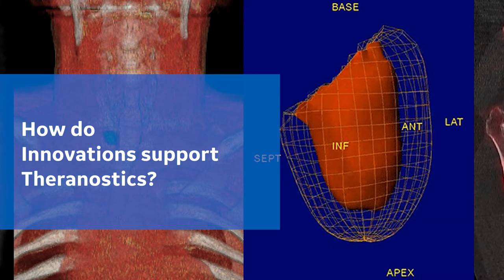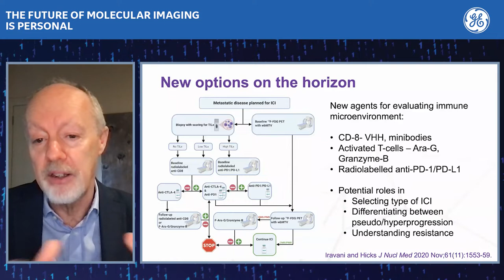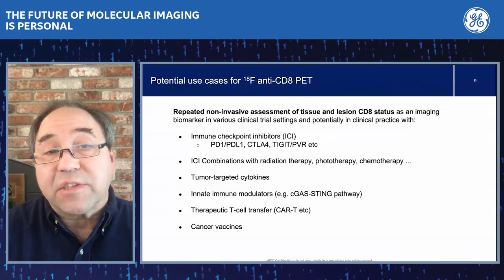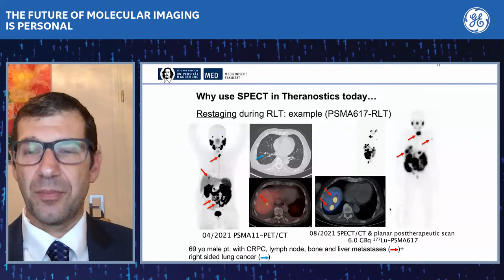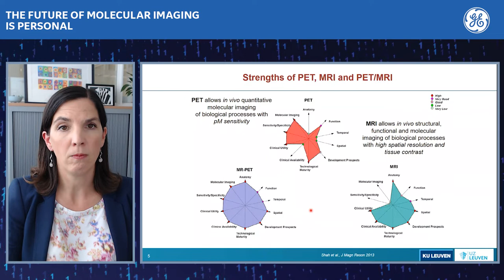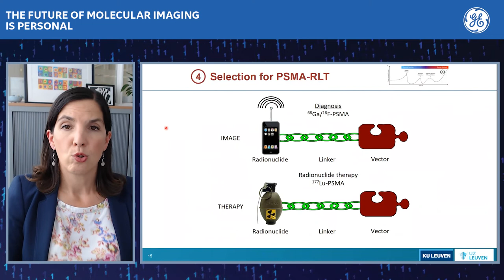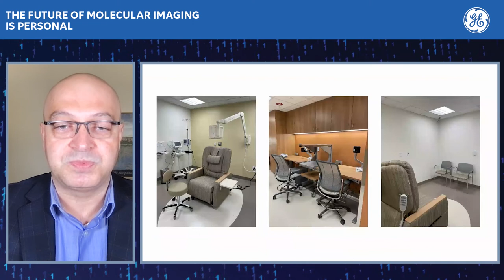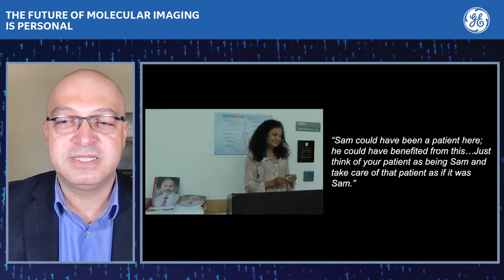EANM’21 Virtual, GE Healthcare Industry symposium about Innovations and Theranostics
How do Innovations support Theranostics?

During this 90 min digital symposium animated by Ben Newton, General Manager Oncology, GE Healthcare and to illustrate our Total MI approach about personalised medicine, 4 topics are presented:

- The Future of Precision Diagnostics - Immune PET by Professor Rod Hicks, University of Melbourne, Australia and Dr. Simon Williams, D. Phil, Department of Biomedical Imaging, Genentech Inc., USA

- The place of SPECT in Theranostics by Professor Michael C. Kreissl, University Hospital Magdeburg,Germany

- Prostate Cancer - the Role of PSMA PET by Professor Dr. Karolien Goffin, University Hospital Leuven, Belgium

- How to Get your Clinic Ready for a Theragnostics Approach by Professor Andrei Iagaru, Stanford University, USA

To learn more about our Molecular Imaging solutions, visit our